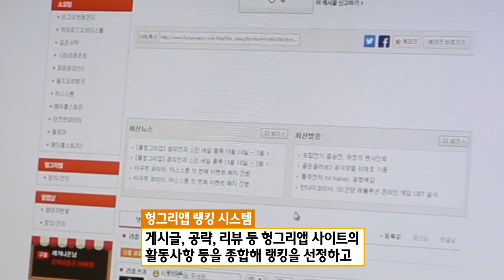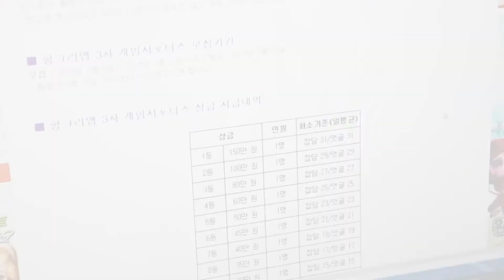헝그리앱 서포터즈 모집